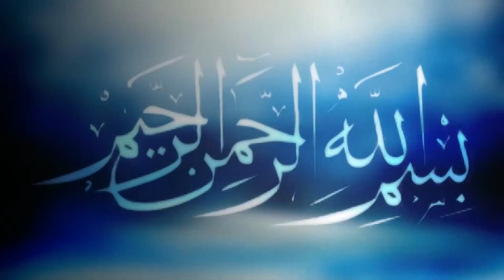সুরা জুমা’র তাফসীর | মুফতি শফিউদ্দীন মিনহাজ | Mufti Shafi Uddin Minhaz | Sura Juma'r Tafseer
মুফতি শফিউদ্দিন মিনহাজ, যাঁর আলোচনাগুলি বিশ্লেষনধর্মী ও প্রসংশসার দাবীদার। প্রতিটি বাক্যে রয়েছে তাৎপর্যপূর্ণ বিশ্লেষন ও ব্যাখ্যা, এরই ধারাবাহিকতায় এবার সুরা জুমুআ’র তাফসীর।

বিষয়ঃ .
বয়ানেঃ- .
স্থানঃ Dhaka

Please avoid other methods of copying or duplicating the video, and help us support anti-piracy measures in any way you can. Thank you - Team ICB Digital.মুফতি শফিউদ্দিন মিনহাজ, যাঁর আলোচনাগুলি বিশ্লেষনধর্মী ও প্রসংশসার দাবীদার। প্রতিটি বাক্যে রয়েছে তাৎপর্যপূর্ণ বিশ্লেষন ও ব্যাখ্যা।

বিষয়ঃ .
বয়ানেঃ- .
স্থানঃ Dhaka

বিষয়ঃ .
বয়ানেঃ- .
স্থানঃ Dhaka